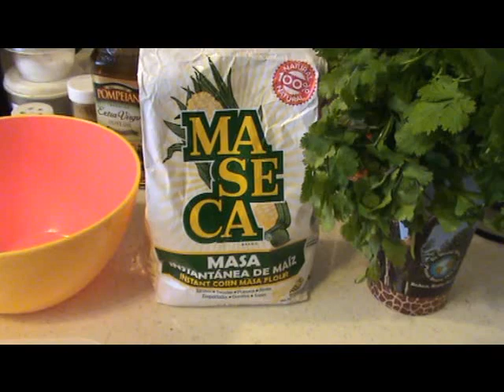TORTAS DE CAMARON CON CAMARONES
TORTAS DE CAMARON